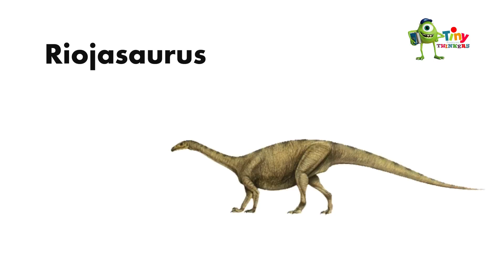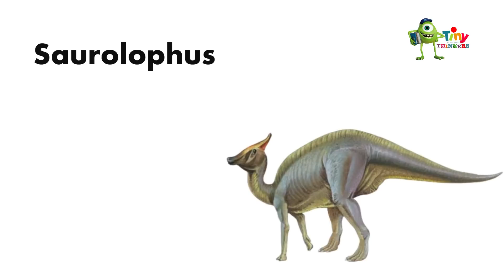Learn Dinosaur Names For Kids | Educational Videos for Kids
Dinosaur Names for kids to learn. In this video there are 24 dinosaurs names. This educational video will help to learn types of dinosaurs for children in kindergarten or preschool age.
The different dinosaur names in the video are:
Allosaurus,
Ankylosaurus,
Apatosaurus,
Archaeopteryx,
Baryonyx,
Brachiosaurus,
Cryolophosaurus,
Dilophosaurus,
Diplodocus,
Gallimimus,
Leptoceratops,
Microraptor,
Mosasaurus,
Parasaurolophus,
Pentaceratops,
Plateosaurus,
Plesiosaurus,
Pterodactyl,
Spinosaurus,
Stegosaurus,
Triceratops,
Tylosaurus,
Tyrannosaurus Rex (T-Rex),
Velociraptor